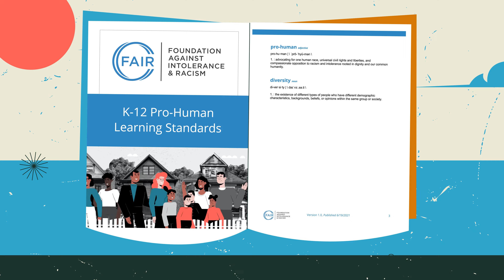Daryl Davis Explains FAIR's Pro-Human Learning Standards